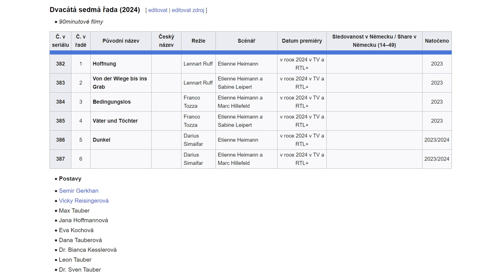Pokec o Kobře 11 - Novinky, spekulace o nových 6 filmech!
Vítejte u dalšího videa z Kobry 11, dnes si popovídáme o nových filmech a dalších věcech.